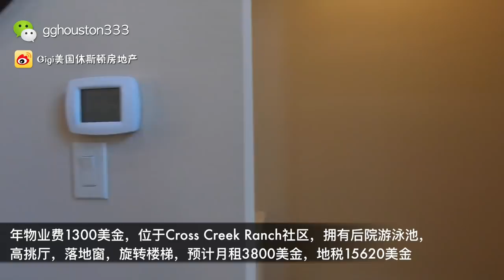【美国买房】【休斯顿房产】Gigi带你看，休斯顿，美国人，中产阶级住宅，55万，泳池别墅，高端社区，近中国城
美国移民中，很多人考虑到孩子教育，生活便利和就业好的城市。休斯顿就成了很多人的首选。休斯顿不仅房价便宜，学校好，而且华人多，中国人生活便利。更重要的是，休斯顿房子很漂亮，学区又好，生活成本低。

55万美金，休斯顿Fulshear区，好学区，2012年建，4卧4卫2客厅1书房1影音室1活动室3车库，居住面积4242尺（约394平方米）占地面积10840尺（约1008平方米）年物业费1300美金，位于Cross Creek Ranch社区，拥有后院游泳池，高挑厅，落地窗，旋转楼梯，地税16779美金